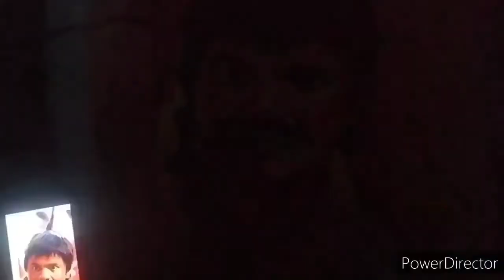bhul bhulaiya rajpal yadav painting/chota pandit painting/rajpal yadav painting